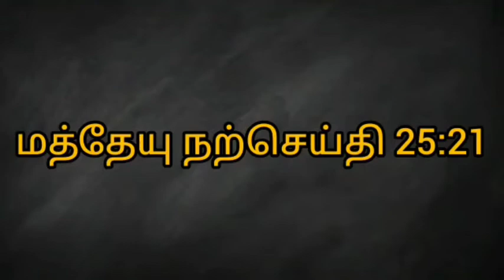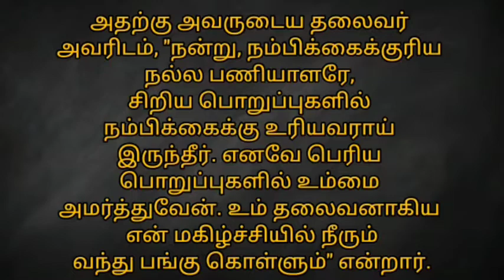27-10-2022 | காலை பனித்துளி | Morning dew | Ols prayer team